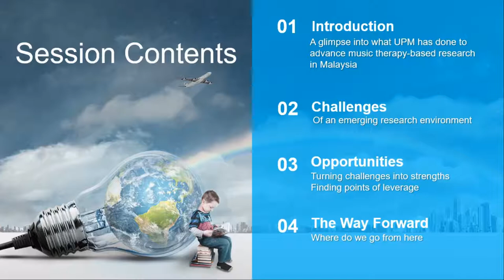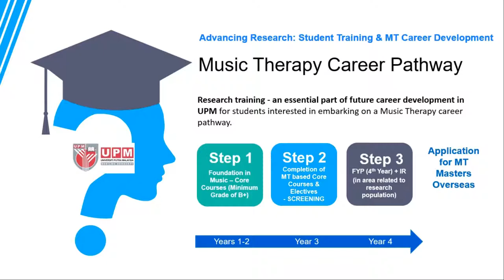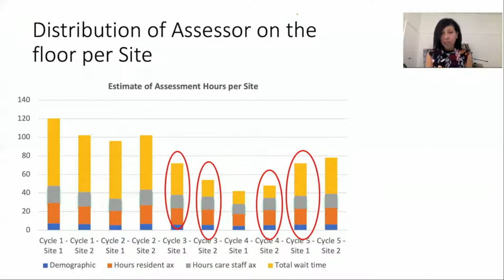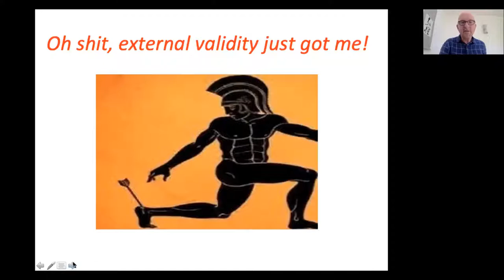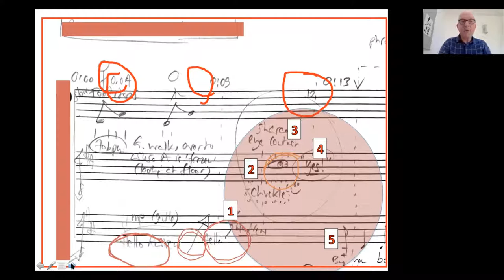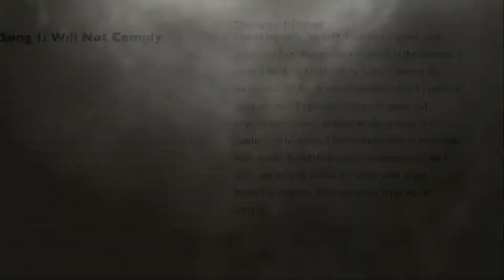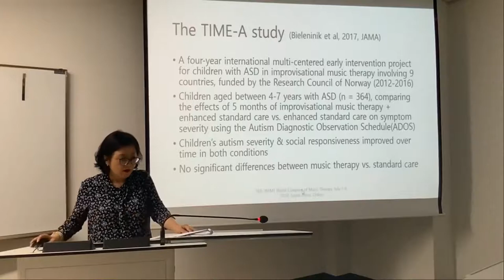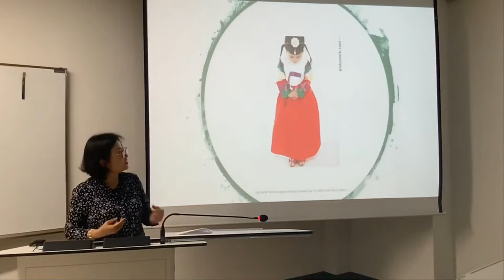Spot Light Speech 2 - Advancing Research in music therapy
The 16th World Congress of Music Therapy held online by South Africa in July 2020 between 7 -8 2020